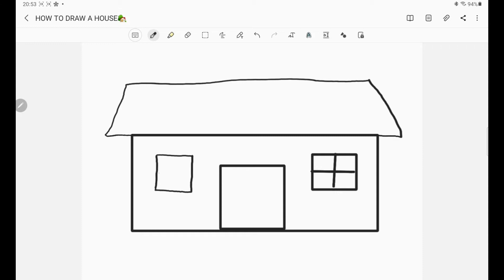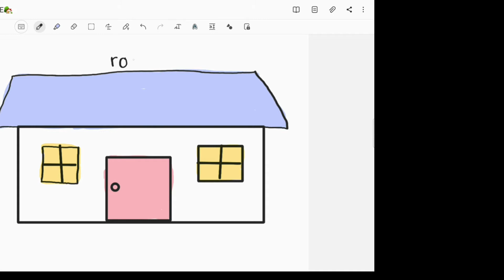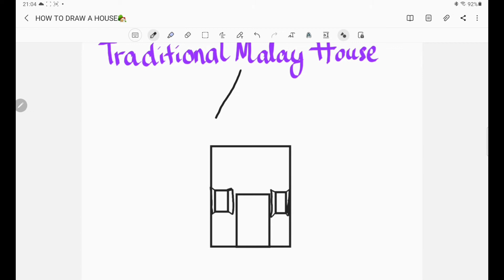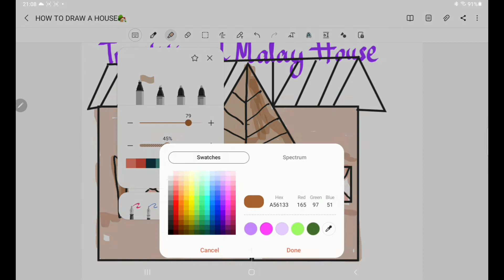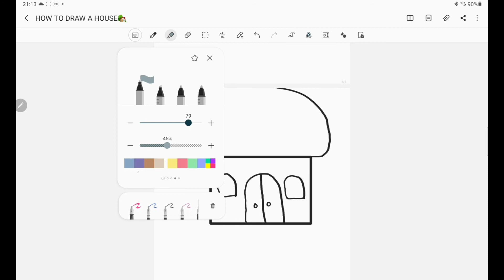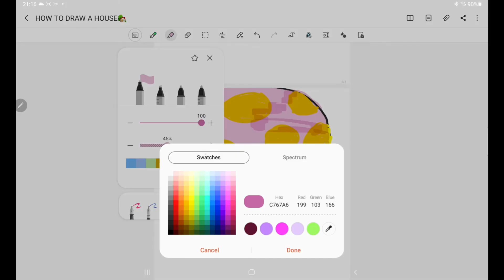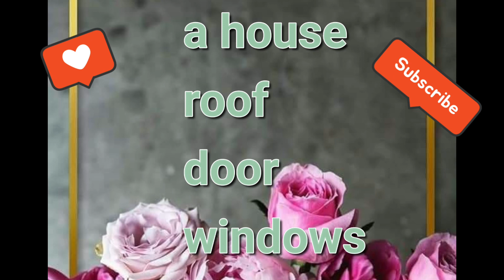YEAR 3 MY NEW HOUSE: HOW TO DRAW A HOUSE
pupils are going to draw and lable the house.